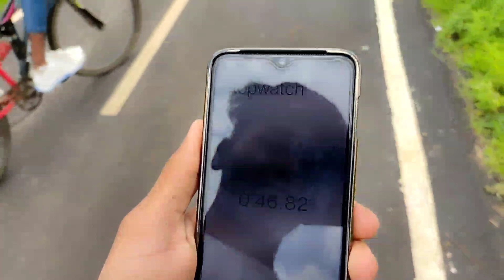5000 हज़ार 😱 नगद ईनाम सायकिल रेस || full challenge video 🔥